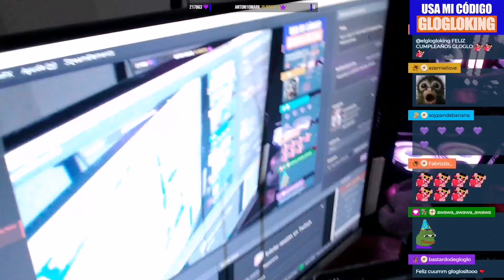Glogloking recibe un huevazo por su cumpleaños XD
¡Miremos a los integrantes de la Volcano House en Twitch!

Info del Canal:
Este canal hecho por un fan sin fines de lucro, te encontrarás los mejores y más random clips de los streams así como también Varios Videos Editados de los mejores clips de directos.